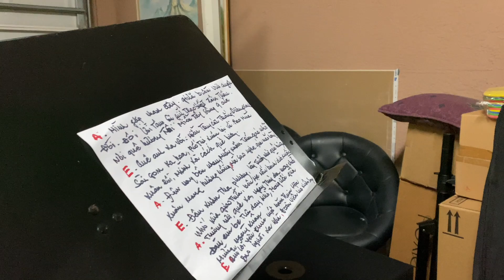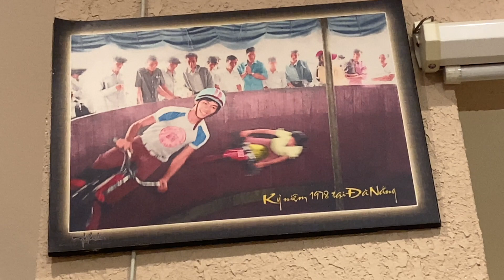Vlog 1284 ll THĂM NHÀ NGƯỜI QUEN CÓ VƯỜN TRÁI CÂY VIỆT NAM SIÊU ĐÃ Ở FLORIDA